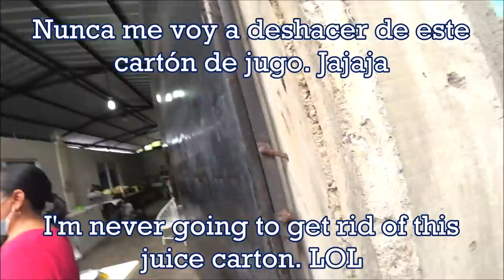🇸🇻 These Lady-Men Rejected My Offer in El Salvador. Find Out Why...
■ SAN MIGUEL, EL SALVADOR: These Lady-Men Rejected My Offer in El Salvador  Find Out Why... Don't let your kids watch this video!

 @Biiboo_ bobii      @Pero Like    @La Cherada en la usa      @Davidsbeenhere   @drewbinsky  @amayazelayatv9904  @AmayaZelaya  @MichelePonte  @Salvadorenisimo  @DeschavetaVlogs  @Deschavetados  @NomadicMovement  @Julmorgannn  @receta

El Salvador's Capital of the East: San Miguel Downtown San Miguel (Centro Histórico), El Salvador i love el salvador Conduciendo Paseos Recorridos Salvadoreños El Salvador en Grande Municipios de El Salvador Recorrido por El Salvador Recorriendo El SalvadorEl Salvador Trip El Salvador Carreteras de El Salvador calles y avenidas Youtubers salvadoreños Youtubero Salvadoreño El Salvador 4K San Salvador El Salvador Moderno El Salvador actual el salvador 4k
traveladvice thenomadicmovement traveladvice TREADtheGlobe TRAVELSTOKE Karen Klopp KarenKlopp San Salvador travel guide is el salvador safe? exposed is san salvador safe el salvador travel guide san salvador safe el salvador safe san salvador dangerous el salvador dangerous el salvador travel vlog best travel video guide Salvador San Salvador Central America El Salvador Safety El Salvador Guides El Salvador Travel Travel El Salvador el salvador royal decameron san salvador el salvador travel vlog things to do in el salvador decameron el salvador trip salinitas royal decameron salinitascentral america is el salvador safe is san salvador safe is san salvador dangerous where is el salavador what is el salvador san salvador crime san salavador dangerous el salvador dangerous el salvador tourist in el salvador is el salvador cheap? san miguel el salvador 2020 el salvador 2021 san miguel el salvador metrocentro san miguel el salvador casas de venta san miguel el salvador carnaval san miguel el salvador noticias san miguel el salvador desde el aire san miguel el salvador acento san miguel el salvador volcano san miguel el salvador news san miguel el salvador centro america street vlog san salvador nayib bukele carlos calleja elecciones en el salvador san miguel mercado de san miguel metrocentro san miguel catedral de san miguel nuevas ideas el salvador plus el salvador 4k luisito comunica fernanfloo little viejo cipro salvadoreño wacha amaya zelaya deschavetados transsexual
san miguel el salvador reapertura economica el salvador reapertura economica san miguel el salvador avenida roosevelt san miguel el salvador el salvador san miguel el salvador en grande avenida roosevelt el salvador en grande entrando a san miguel el salvador en grande san francisco gotera morazan driving in el salvador calles de san miguel san miguel city metrocentro san miguel a san miguel chaparrastique reapertura economica en metrocentro camara oculta el salvador san salvador metro metro centro metro centro mas grandes del mundo metrocentro plaza planeta shops tiendas conociendo turismo youtuber youtubero salvadoreño youtubero salvadoreño juegos elsalvador como es videos viral comprando compras el salvador daily jacqueline y cindy el salvador daily el salvador daily cindy san miguel metrocentro san miguel gender male female El Salvador travel Is El Salvador safe El Salvador life in El Salvador living in El SAlvador El salvador vlog mercado de san miguel el centro san miguel outdoor market san miguel shopping in el salvador sellers in the mercado